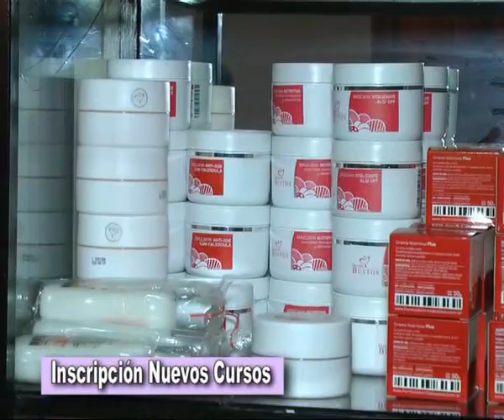Centro de Estudios Esthetic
Inscripción para los nuevos cursos . . .